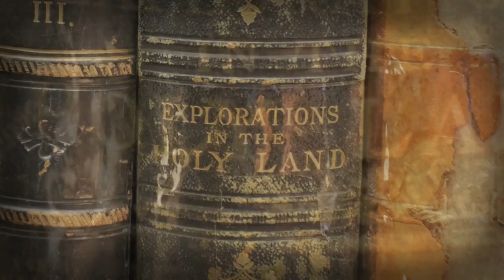Seminar - ...and the Holy Spirit: How We Treat the Third Person of the Trinity as an Afterthought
Lanier Theological Library - Scholar's Conference Panel Discussion
Seminar - "...and the Holy Spirit:" How We Treat the Third Person of the Trinity as an Afterthought in Theology and the Christian Life October 19, 2018

Panel Members:

Fred Sanders (Professor of Systematic Theology, Biola University, La Mirada, CA)

Randy Hatchett (Professor of Theology, Houston Baptist University)

Philip Tallon (Assistant Professor of Theology, Chair of Department of Apologetics, Houston Baptist University)

Jerry Walls (Professor of Philosophy, Houston Baptist University)

Mark Lanier (Moderator - J. D. Trial Attorney, Bible Teacher, Author, Founder of Lanier Theological Library)